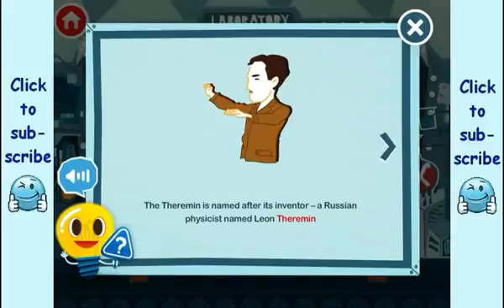Piiig Labs | Science App for Kids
Preview of "Piiig Labs" by Piiig. Science experiments can be fun without the mess!

Piiig Labs is a digital playground for your child to explore science concepts in an old fashioned way, by putting together mini projects and learning through interaction and sometimes trial and error. By being “hands on” in the building process, kids get an inside look at how things work!

KEY FEATURES
• 12 interactive kits with assembly parts
• Build a light bulb circuit and turn it on/off
• Put together a radio and tune to 5 different stations!
• Mix baking soda and vinegar for a volcanic eruption!
• Match animal sounds to the right farm animal
• Themes: electricity, circuits, chemical reaction, color mixing, radio frequency, vortex, sound, and more!
• Child-friendly design
• 8 language settings including English, Spanish, French, German, Portuguese, Chinese, Japanese and Korean

Piiig Labs is suitable for kids from 5-9 years old.